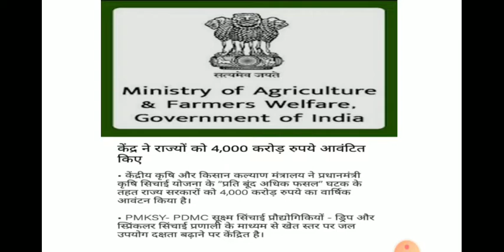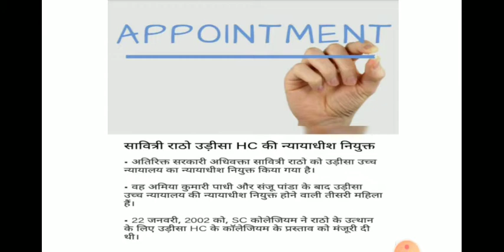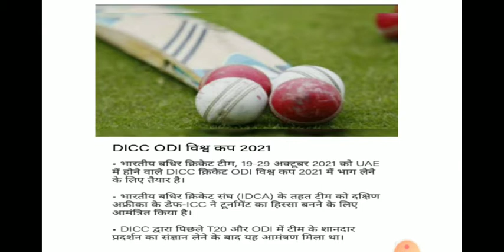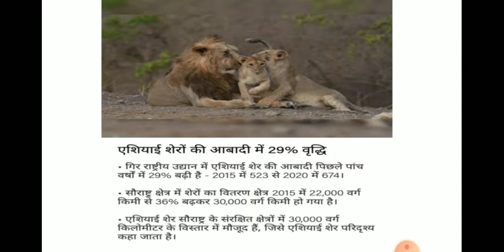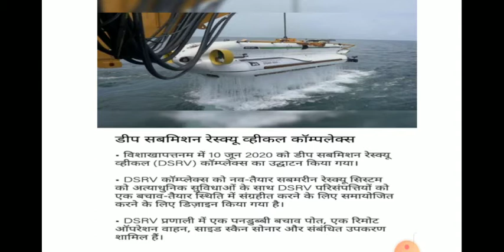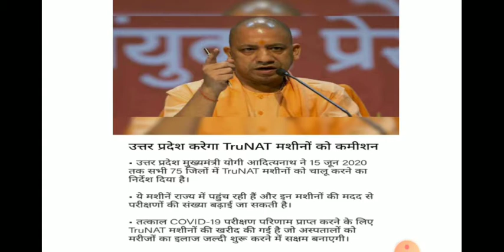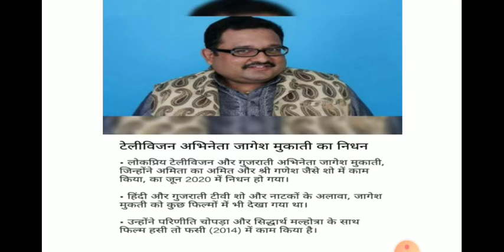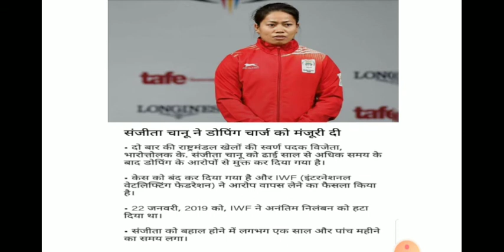12 june 2020 current affairs / Today current affairs / Daily current affairs /DG Study